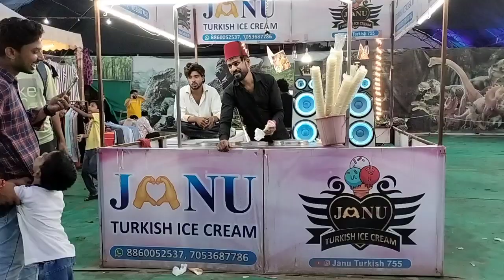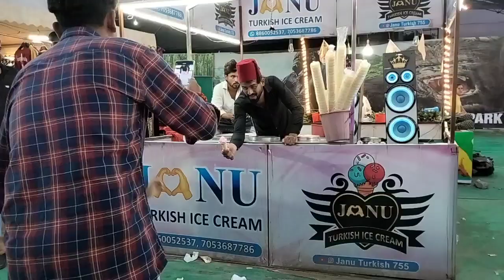I enjoy this janu Turkish icecream 🍦 next time I will come soon 🔜